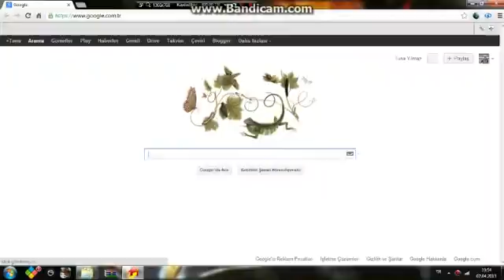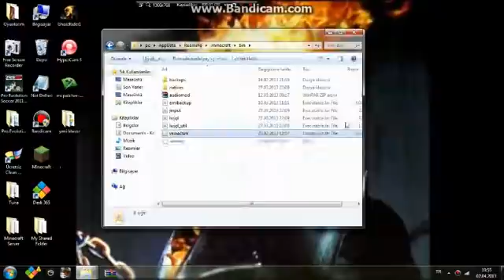Minecraft Sürüm Değiştirme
başlata girip çalıştır yazın  sonra çalıştıra %appdata% yazın çok hızlı geçtim orayı :D